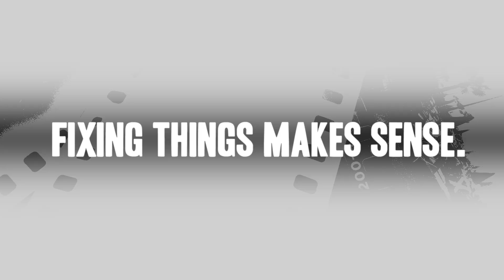NuTone Vent-Fan-Heater Repair - Replacing the Vent Assembly (NuTone Part # S97017646)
Do you need a replacement Vent Assembly for your Vent-Fan-Heater? eReplacementParts.com has thousands of replacement parts for a variety of Power Tools, Outdoor Power Equipment, and Appliances. To purchase the part shown in this video (Part # S97017646), click the link here:

The information in this video is specific to NuTone Vent-Fan-Heaters. The replacement process for different brands may differ slightly from the one you see in this video. To find more Vent-Fan-Heater repair videos, check out our Heater Repair playlist

If you need a replacement Vent Assembly for a different model number Vent-Fan-Heater, simply enter your Vent-Fan-Heater’s model number on our homepage here:

Not sure where to find your model number? No problem. You can find tips for locating your Vent-Fan-Heater’s model number on our website here:

Replacing the Vent Assembly can help solve the following issues you may be having with your Vent-Fan-Heater:
1. Blower Plugged with Lint and Dust
2. Vent Fan Not Working

Here are a list of the tools required for this repair:
• Flat-blade screwdriver
• Adjustable wrench
• Phillip’s screwdriver

At eReplacementParts.com, we think that Fixing Things Makes Sense! That’s why we’re committed to providing you with high-quality parts quickly and easily, and helping you save time and money on your repair. We only sell Original Equipment Manufacturer (OEM) parts, so you know that the part you order will be compatible with your Vent-Fan-Heater. We also provide Same-Day shipping, so your manufacturer-approved part will arrive FAST!

For more info on our shipping or return policy, or to speak with a customer service representative, visit our